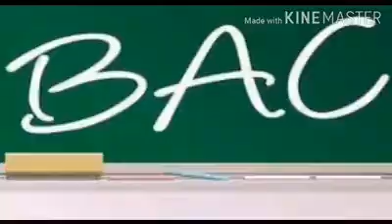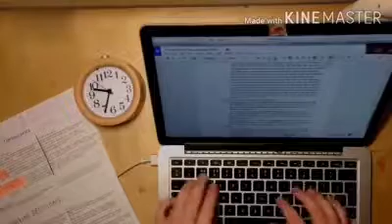التغذية الصحية وتسيير الوزن